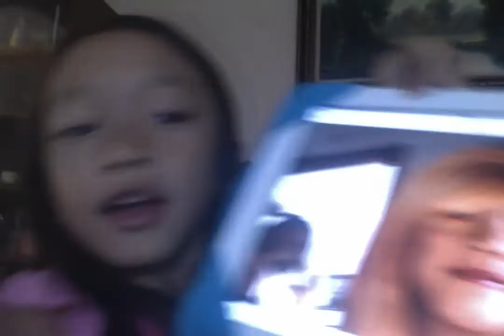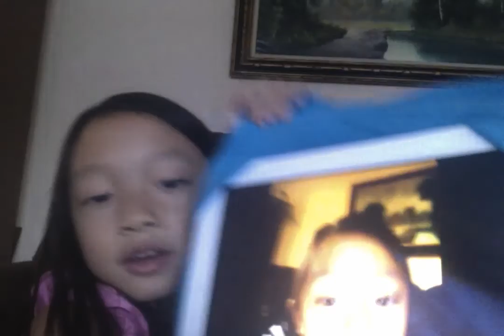just having fun on youtube!!!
its just me showing you a lot of stuff like my room and videos.